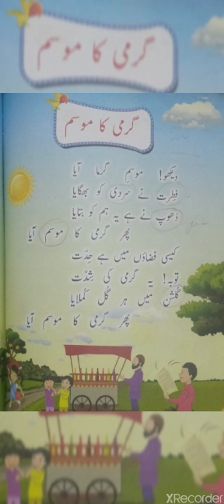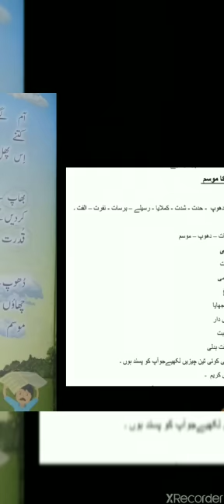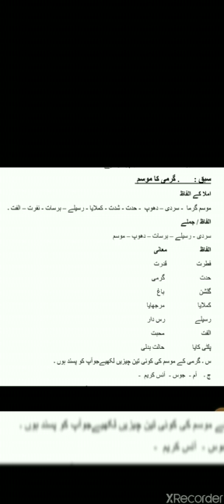Grade 2 Urdu Lesson گرمی کا موسم